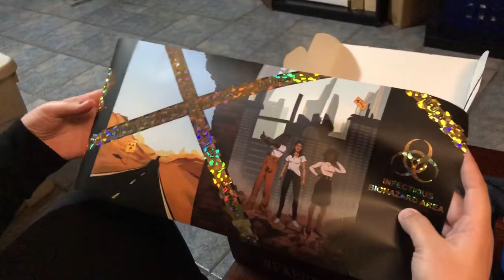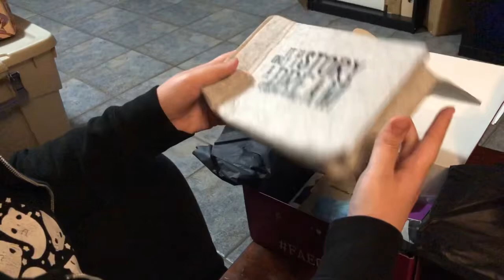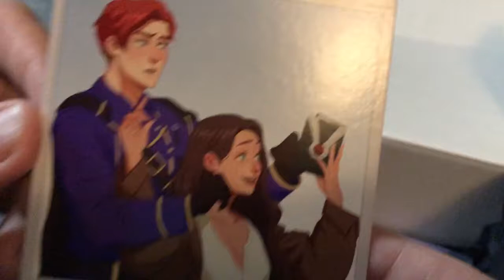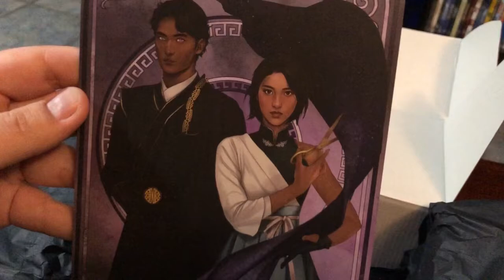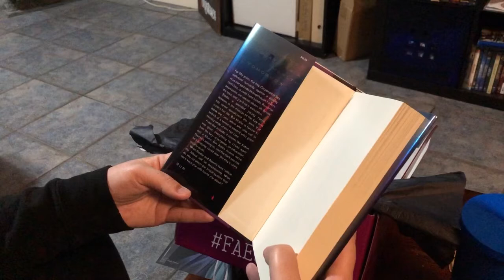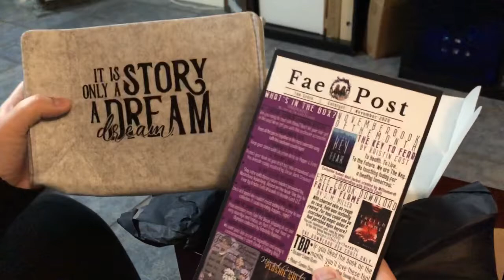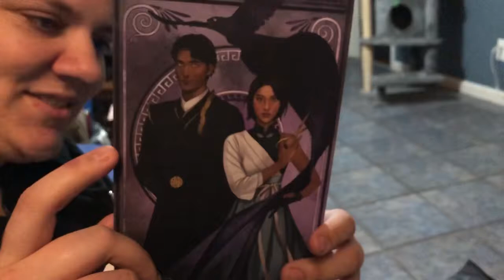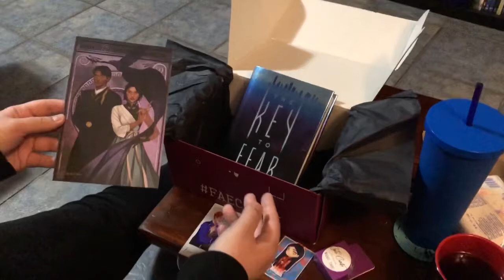Unboxing - November Fae Crate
So do you want to read a book about pandemic or nah?